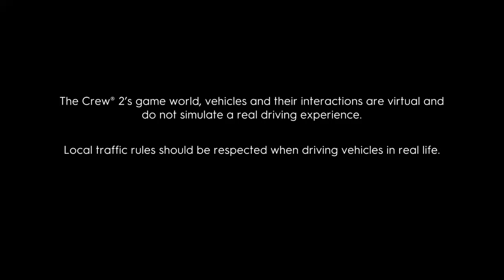The crew 2 randomnees part 1